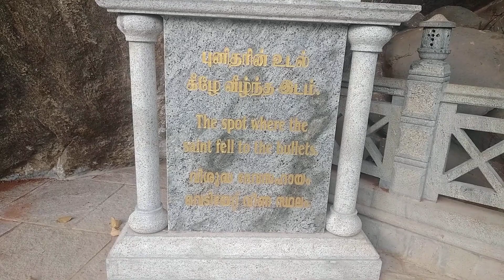devasahayampillai devasahayammount martyr martyrhills bellrock spirituality thekkumalai